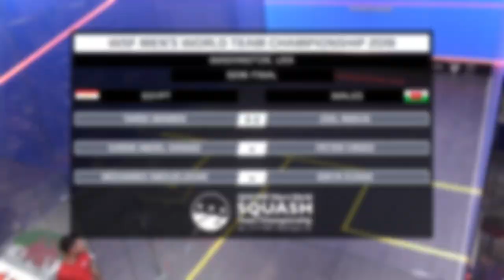Squash: Egypt v Wales - WSF Men's World Team Champs 2019 - SF Highlights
Watch the best bits from a nail-biting semi-final between Egypt and Wales in the Men's World Team Championships in Washington D.C.

You can watch all the matches FREE, LIVE and ON DEMAND

Tarek Momen (EGY) v Joel Makin (WAL)
Karim Abdel Gawad (EGY) v Peter Creed (WAL)
Mohamed Abouelghar (EGY) v Emyr Evans (WAL)